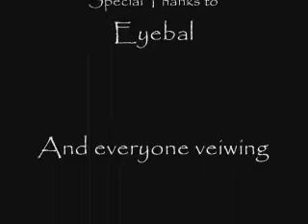Slagar's Persona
EDIT: OMG GUYS WMG LIFTED THE BAN!

My second AMV focusing on the villian, Slagar the Cruel.  Music from the Blue Man Group.

I focused a lot more on lip syncing this time around, and it ISN'T EASY. Not by a long shot.  But I got it done, and I think I did a fair job on it.

As always, feedback is welcome!  Enjoy!